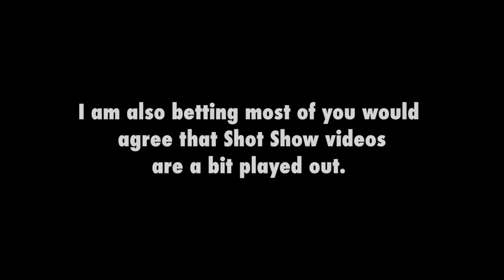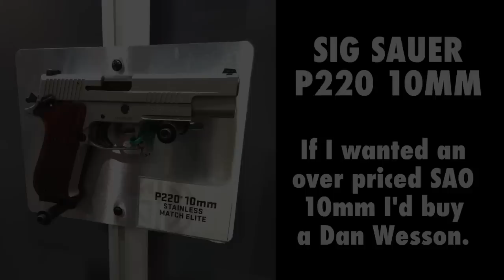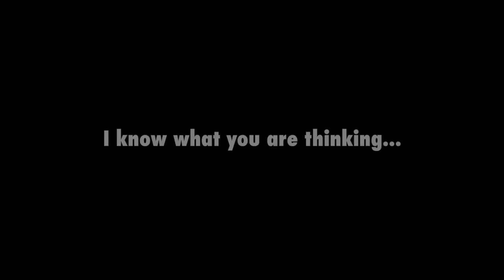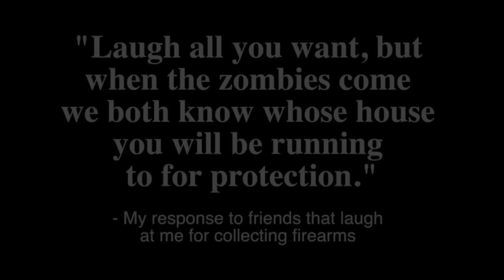2015 SHOT Show Breakdown